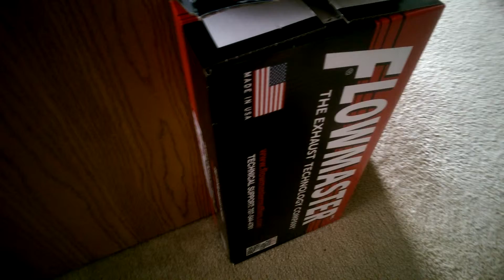My new muffler showed up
Flowmaster super 10s